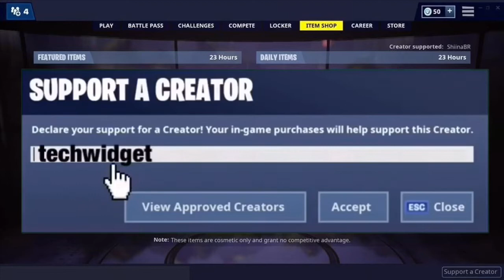I Pretended That I’m STUCK In SEASON 1 | Fortnite Trolling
Fortnite Item Shop December 31, 2019